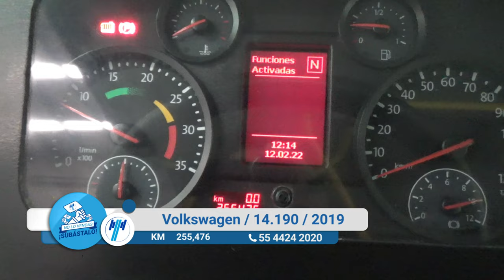Volkswagen / 14.190 / 2019 - 12591